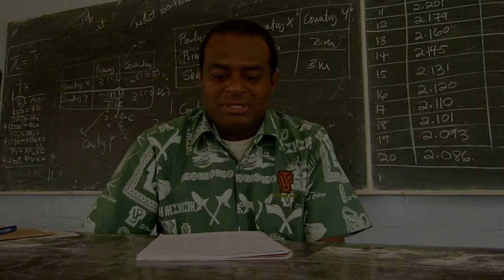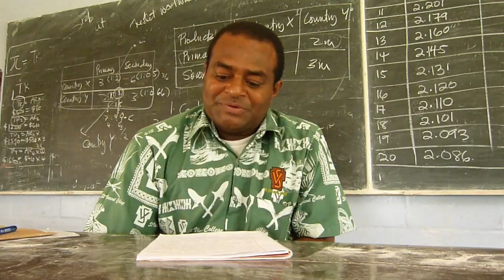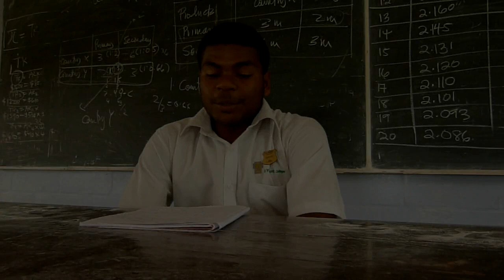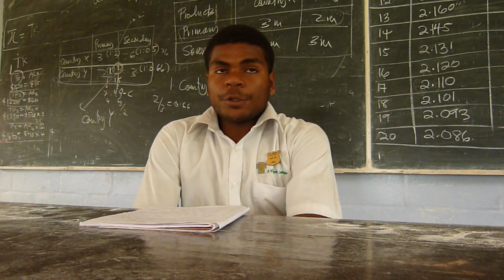Saint Vincent College School Video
Welcome to Saint Vincent College, Natovi, Fiji. Here's a little bit of information about our school.